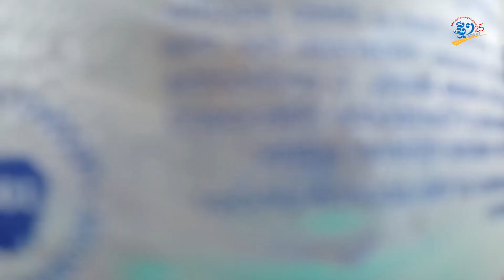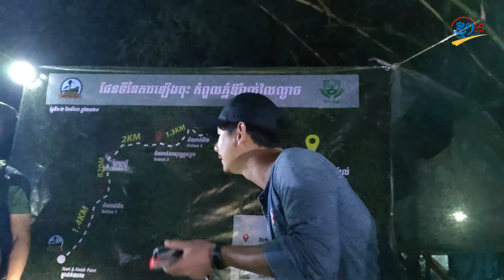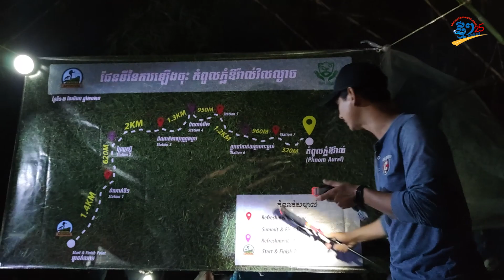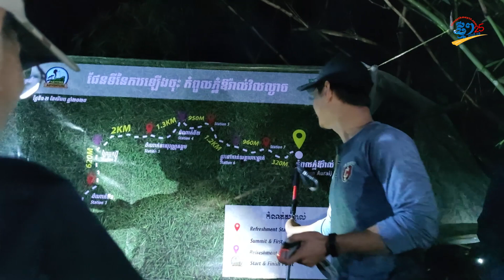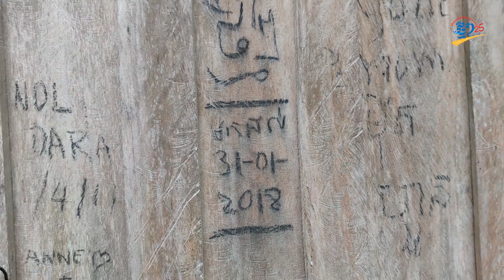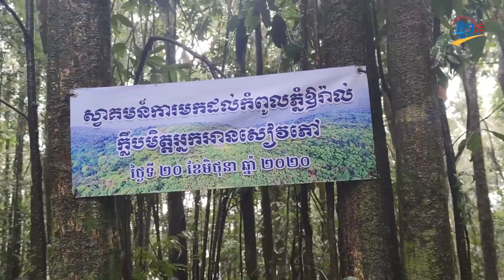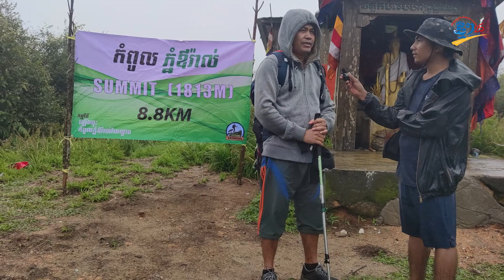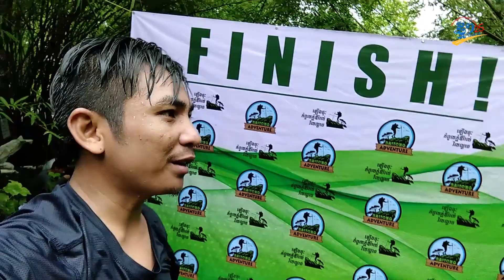«ភ្នំឱរ៉ាល់»តំបន់ទេសចរណ៍ផ្សងព្រេងដ៏មានសក្កានុពល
ឱរ៉ាល់មានកម្ពស់១៨១៣ម៉ែត្រ ជាភ្នំដែលខ្ពស់ជាងនៅប្រទេសកម្ពុជា។ បច្ចុប្បន្នភ្នំឱរ៉ាល់ កំពុងទទួលបានភ្ញៀវទេសចរយ៉ាងច្រើន។ ភ្ញៀវទេសចរត្រូវធ្វើដំណើរដោយថ្មើរជើងឡើងភ្នំ និងស្នាក់នៅលើភ្នំដោយប្រើពេល២យប់៣ថ្ងៃ។ ក្រៅពីអាកាសធាតុត្រជាក់ភ្ញៀវទេសចរ អាចទស្សនាធម្មជាតិដែលមានដើមឈើធំៗ និងសំឡេងសត្វជាច្រើនបំពេរអារម្មណ៍ឲ្យស្រស់ស្រាយ នៅលើកំពូលភ្នំ។ ដើម្បីទៅដល់ភ្នំឱរ៉ាល់ ភ្ញៀវទេសចរអាចធ្វើដំណើរដោយគោយន្តប្រមាណជាង២ម៉ោងទើបដល់ជើងភ្នំ។
ថ្ងៃនេះ ខ្ញុំ ប៉ាន់ បូនី នៃសារព័ត៌មានថ្មីៗ២៥រាជធានី-ខេត្ត នឹងនាំអារម្មណ៍លោក-អ្នកឲ្យស្គាល់ភ្នំឱរ៉ាល់ ដែលខ្ពស់ជាងគេនៅកម្ពុជា។ នេះជាលើកទី២ ដែលខ្ញុំបានឡើងដល់កំពូលភ្នំដែលខ្ពស់នេះ។ អ្វីដែលកាន់តែអស្ចារ្យសម្រាប់ខ្ញុំ គឺខ្ញុំអាចធ្វើដំណើរឡើងភ្នំនេះ វិលល្ងាចបានដោយប្រើពេលឡើង៥ម៉ោង៣៧នាទីដល់កំពូលភ្នំ និងប្រើពេលជិត៤ម៉ោង ដើម្បីចុះមកដល់ជើងភ្នំវិញ។ ចំពោះភ្ញៀវទេសចរ ដែលទៅស្នាក់នៅវិញ អាចប្រើពេលប្រហែលពី៥ទៅ៦ម៉ោង ដើម្បីឡើងដល់ដំណាក់ទី២ លោកអ្នក អាចស្នាក់នៅទីនោះ ១យប់បាន។